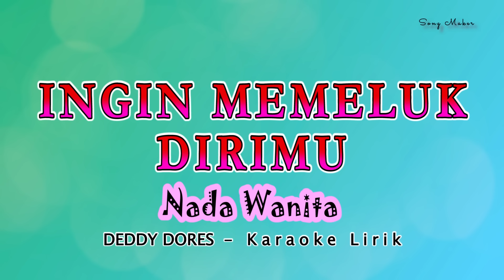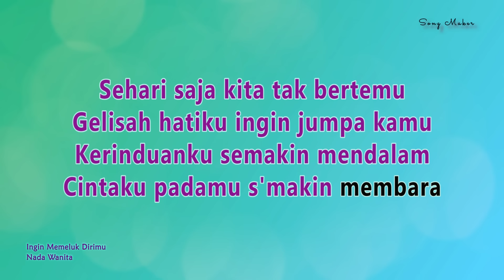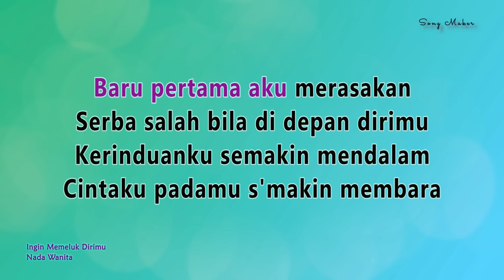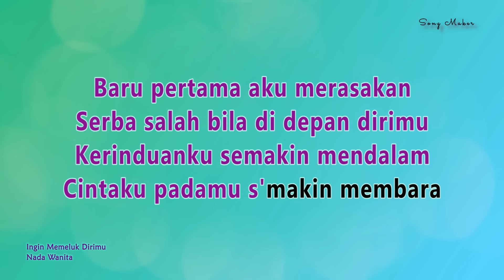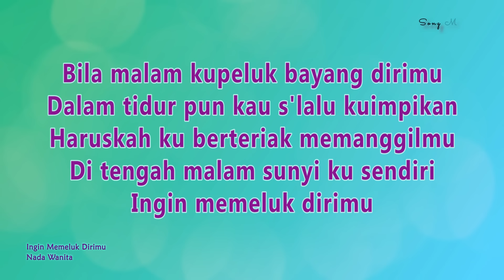Ingin Memeluk Dirimu - Karaoke - NADA WANITA - Bila malam peluk bayang dirimu - DEDY DORES Original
Ingin Memeluk Dirimu - Nada Cewek - Perempuan

Baru pertama aku merasakan
Serba salah bila di depan dirimu
Entah mengapa aku begini
Wajahmu s'lalu terbayang-bayang

Sehari saja kita tak bertemu
Gelisah hatiku ingin jumpa kamu
Kerinduanku semakin mendalam
Cintaku padamu s'makin membara

Bila malam kupeluk bayang dirimu
Dalam tidur pun kau s'lalu kuimpikan
Haruskah ku berteriak memanggilmu
Di tengah malam sunyi ku sendiri
Ingin memeluk dirimu